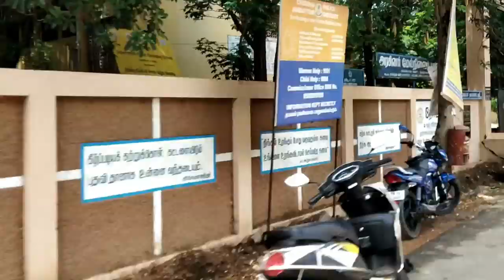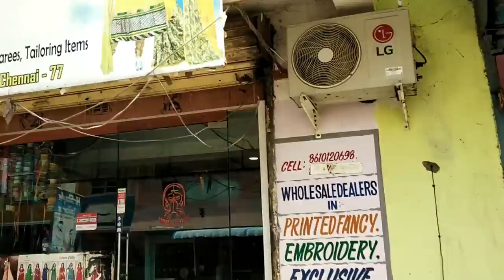Designer Saree, Silk saree, Poonam Crape saree at Aadi Clrarence Sale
In this video is all about clearance sale that has been announced in Dhahnalakshmi Saree Centre Ayappakkam. Hope you all like it.

Dhanalakshmi Saree Centre
No 2771 , Lig-2 TNHB
Ayappakkam Chennai 600 077

LandMark
Selvi Kalyana Mandapam